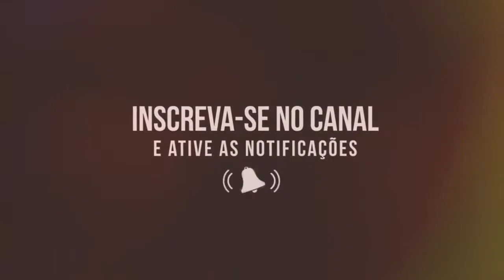Vui Vui- Enrolo Todos (Beef para força Suprema & Dope Boys)| REACT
Esta é a nova tag do canal React neste vídeo falei sobre a ultima track do vuino para a FS...
-REDES SOCIAS-
-SUBSCREVAM- SE-
-NO CANAL DO-